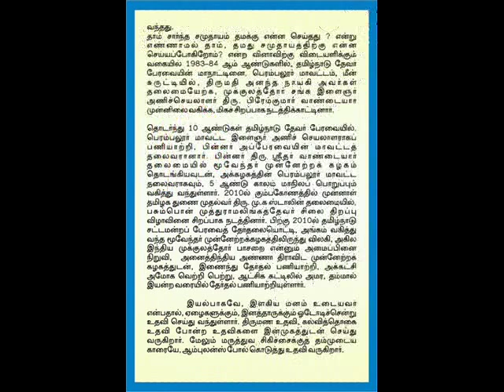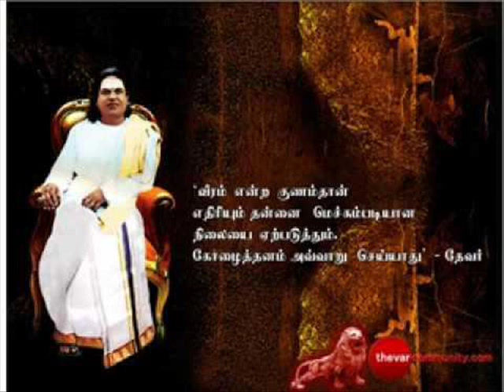Chitrarasu thevar songs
paasa thalaivarin paasathil ..R.S.RAJA SERVAIKARAR